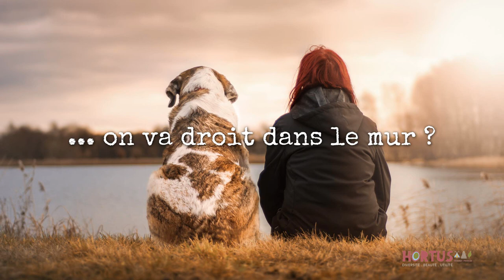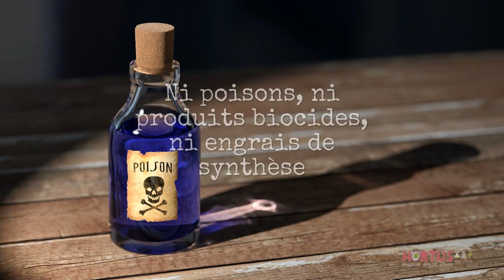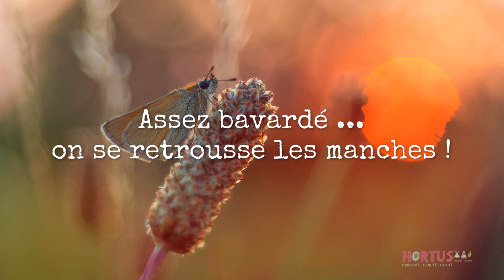HORTUS RÉSEAU FRANCE - DIVERSITÉ. BEAUTÉ. UTILITÉ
Le jardin des 3 zones - la Zone Tampon - la Zone de Production - la Zone Hotspot
Tu trouveras toutes les infos sur le groupe facebook Reseau Hortus France et sur le site internet